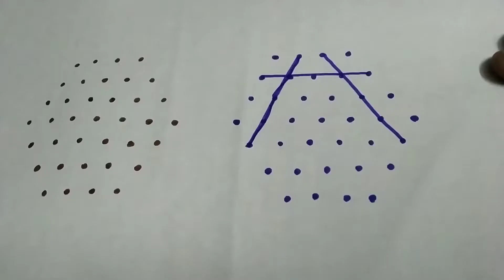7-4 pulli kolam/vijaydashmi kolam/Navratri kolangal/Saraswathi Pooja kolam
7-4 pulli kolam/vijaydashmi kolam/Navratri kolangal/Saraswathi Pooja kolam